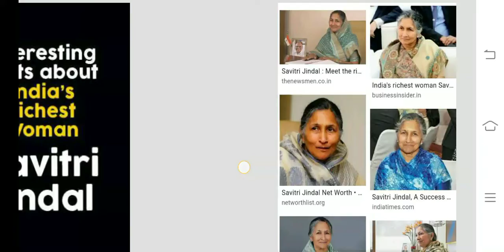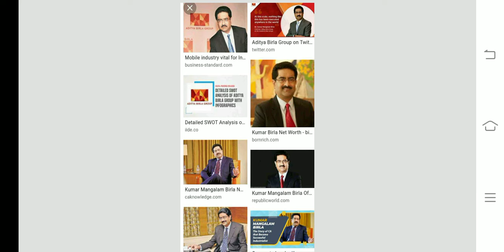भारत के 10 सबसे अमीर आदमी 2022 Top 10 richest man in india 2022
whoisthetop10richestmaninindia